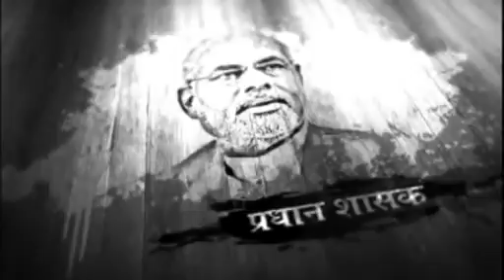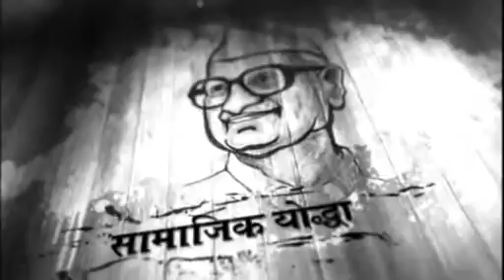D Live News: पंचम दा का जन्मदिन आज, आप भी दीजिए बधाईयां